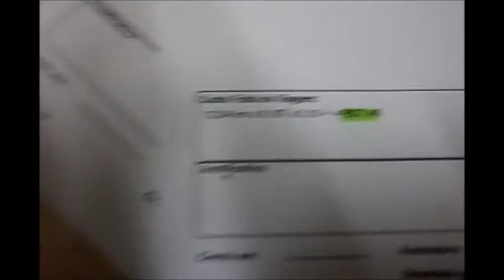1º erro de configuração no validador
1º erro de configuração de validador